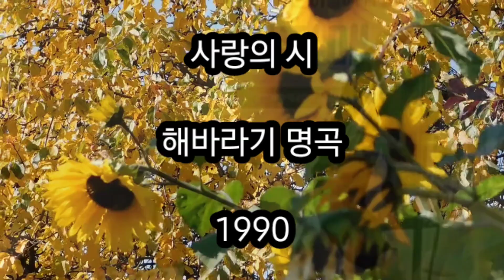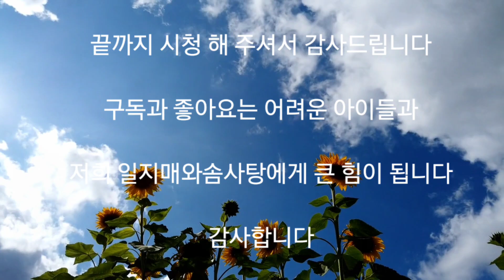해바라기 사랑의 시 포크송 포크기타 이주호 한영애 이정선 김영미 포크그룹 기타연주 7080가요 가요 통기타연주 어린이돕기 명동성당 포크듀오 일지매와솜사탕 K-POP 인기가요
초창기 해바라기는 1973년 명동 가톨릭회관의 해바라기홀에서 함께 노래를 부른

이정선, 이주호, 한영애, 김영미가 4인조 포크 그룹을 결성하게 되면서 시작된다.

다만 그룹을 결성했으나 정작 팀 이름을 짓지 못하자 가톨릭회관의 올레뜨 수녀에게 그룹 이름을

지어달라 권유하게 된다. 올레뜨 수녀는 4명이 노래하는 곳이 해바라기홀 이기에

해바라기로 하는 것이 어떠냐고 하는 답변에 4인조는 그룹 이름을 해바라기로 정하게 된다.

그룹명까지 정한 해바라기는 1977년에 데뷔 앨범으로 (해바라기 노래모음 제1집)을 발매한다.

자연을 소재로 작곡한 리더 이정선의 영향으로 맑고 부드러운 포크송이 수록 되었는데

당시로선 보기 어려운 독보적인 합창과 혼성이 특징이다.

위 특징을 잘 살려낸 수록곡인 (구름, 들꽃, 돌, 연인)은 당시 청년층들이

즐겨 부르며 해바라기의 위세를 떨치게 되는 계기가 된다.

1979년에는 멤버였던 이주호는 군 입대로 인하여 탈퇴하게 되고 이주호의 자리를 대신하여

이광조가 합류한다. 이후 두 번째 정규 앨범인 (해바라기 2집)

을 발매한다. 1집과 다르게 2집에서는 포크, 동요, 트로트 등 다양한 장르의 곡을 수록한게

 특징인데 대표적으로 (여름), (추억의 백마강)등이 대중적으로 히트를 하게된다.

많은 곡들이 인기를 끌게되지만 그중에서 가장 높게 평가되는 곡인 (뭉게구름)은

서정적인 가사와 동요같은 반주로 현재까지 회자될만큼 가장 높은 사랑을 받고 있다.

이후 1982년 이주호는 유익종과 함께 2인조 체제의 해바라기를 새롭게 결성했고,

1983년 정규 1집을 냈다. 이주호가 이끄는 듀오 '해바라기'와 이정선, 한영애가 주축이 된

4인조 '해바라기'는 별개의 존재.

이주호, 유익종 2인의 원년 듀오 멤버가 1980년대 중반을 산 사람들에게는

가장 잘 알려져 있을 텐데, 해바라기의 대표곡인 행복을 주는 사람, 모두가 사랑이에요,

어서 말을 해, 내 마음의 보석상자, 너 등이 전부 이 두 명이 활동할 때 처음 발매된 노래이기 때문이다.

 또다른 대표곡인 사랑으로는 유익종이 팀을 나와 솔로로 전향한 뒤 이주호와 이광준이

함께 활동할 때인 1989년 발매된 것이다.

지금이야 콘서트 7080의 단골 가수 정도로만 인식되지만, 통기타를 배우는 것이 하나의

통과의례였던 1980년대의 청춘들에겐 해바라기의 음악은 거의 바이블 수준이다.

서정적인 기타 음률에 조용하면서도 어딘가 약간 꿈을 바라는 듯한 노래는

그 당시 청춘들 뿐만 아니라 전 연령에 걸쳐 사랑받았고 그만큼 명곡들이 많다.

 Early sunflowers sang together at the Sunflower Hall in Myeongdong Catholic Hall in 1973

It begins with Lee Jung-sun, Lee Joo-ho, Han Young-ae, and Kim Young-mi forming a four-member folk group.

However, when they formed a group but failed to name the team, they gave the name of the group to Mother Olleth of the Catholic Church

I'm going to ask her to name it. Sister Olet is singing in Sunflower Hall for four people

When asked what it would be like to use sunflowers, the quartet will name the group sunflowers.

Sunflower, which even named the group, released its debut album (first collection of sunflower songs) in 1977.

It has a clear and soft folk song under the influence of the leader Lee Jungsun, who composed the song based on nature

It is characterized by a unique chorus and mix that was difficult to see at the time.

The song (Clouds, Wild Flowers, Rocks, Lovers) that makes use of the above characteristics is a song that young people at the time

It is an opportunity to shake the power of the sunflower by singing it well.

In 1979, Lee Ju-ho, who was a member of the military, withdrew due to his enlistment and took Lee Ju-ho's place

Lee Kwang-jo will join the group. Later, his second full-length album (Sunflower 2nd album)

I will release a song. Unlike the first album, the second album contains various genres of songs such as folk songs, children's songs, trot songs, etc

It is a characteristic, and representatively, (summer) and (white horse river of memories) are popular hits.

Many songs become popular, but among them, the most highly rated song is (clouds)

It is highly loved enough to be talked about for its lyrical lyrics and children's song-like accompaniment.

Later in 1982, Lee Ju-ho formed a new two-member sunflower with Yu In-jong,

He released his first full-length album in 1983. He was led by duo "Sunflower" led by Lee Ju-ho, Lee Jung-sun and Han Young-ae

The four-member 'Sunflower' is separate.

The original duo of Lee Joo-ho and Yoo Won-jong, for those who lived in the mid-1980s

It's probably best known, the person who gives happiness, the representative song of the sunflower, everyone is love,

Come on, tell me, because the jewel box of my heart, you, etc. are all songs that were first released when these two were active.

Another representative song, "Love," is Lee Ju-ho and Lee Kwang-joon, after Yoo In-jong left the team and turned solo

It was released in 1989 when we worked together.

It's recognized only as a regular singer of 7080 concerts, but learning the acoustic guitar is one thing

For the youth of the 1980s, which was a rite of passage, the music of sunflowers is almost like a bible.

가                  사

사랑의 시간으로 떠나요 그대 팔에 나를 감싸고
나 그대를 사랑해요 함께 떠나가요
그대 나를 사랑하기에 내 모든 것 드려요
나의 팔에 안기어 꿈을 꾸어요
아 영원히 사랑하고픈 그대
아 아무도 모르게 간직하고 간직하고 싶은 사람
나 그대를 사랑하기에 내 모든 것 드려요
나의 꿈도 소망도 모두 드려요
그대 나를 사랑하기에 온 세상의 꽃들이
아름다운 새들로 변해 버려요
아 아무도 모르게 속삭이고 속삭이고 싶은 사람
속삭이고 속삭이고 싶은 사람
 lyrics

Let's go to the time of love, surrounding me in your arms
I love you. Let's go together
Because you love me, I give you everything
I dream in my arms
Oh, you who I want to love forever
Someone you want to keep and keep without anyone knowing
I give you everything because I love you
I give you all my dreams and wishes
Because you love me, all the flowers in the world
It turns into beautiful birds
Who wants to whisper and whisper without anyone knowing
Whisper and whispers